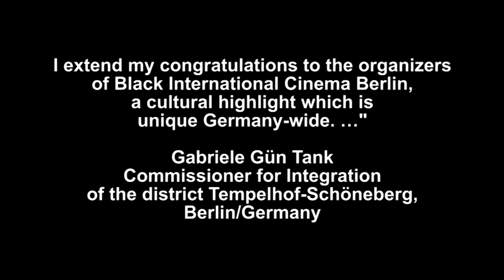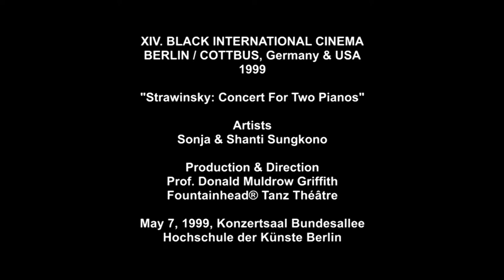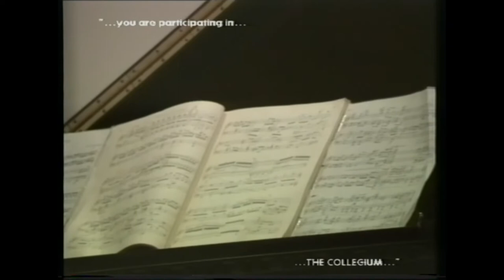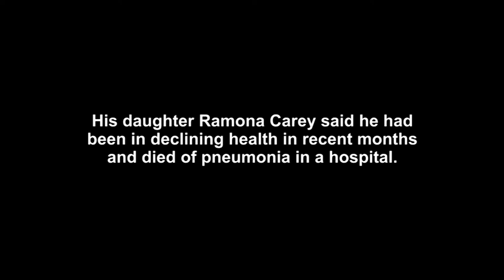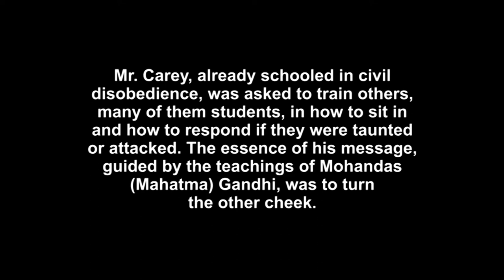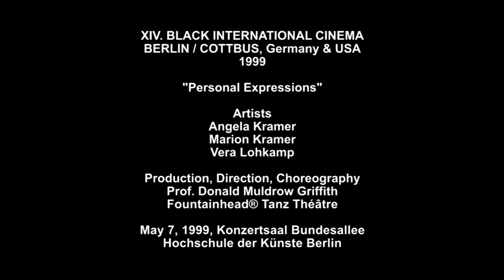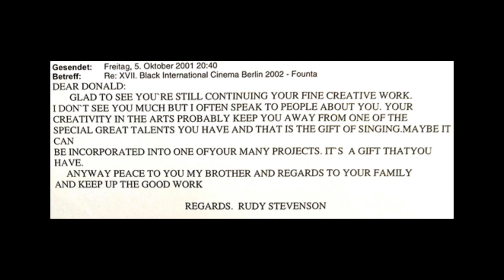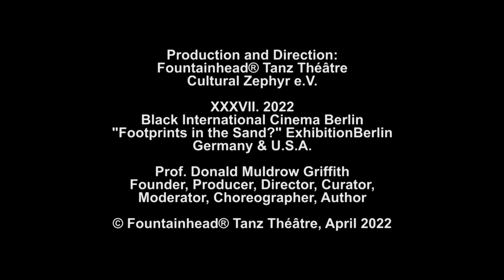THE COLLEGIUM - Forum & Television Program Berlin, Compilation, April 09, 2022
Magdeburg, Wolfsburg, Dessau, Portland & additional cities
Production and Direction:
Prof. Donald Muldrow Griffith/Fountainhead® Tanz Théâtre

Content:

Arts Calendar:
XIV. Black International Cinema Berlin/Cottbus, Germany & U.S.A. 1999
April 30 - May 8
Fountainhead® Tanz Théâtre & Guest Artists
Production/Direction/Research/Choreography:
May 7, 1999
Konzertsaal Bundesallee, Hochschule der Künste Berlin

Introduction
by Prof. Donald Muldrow Griffith

“Strawinsky: Concert For Two Pianos”
Artists:
Sonja & Shanti Sungkono

Intermission:
“An ‘unsung hero’ in America’s civil rights movement”
Gordon Carey
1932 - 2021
Katharine Q. Seelye, International New York Times, December 29, 2021

“Personal Expressions”
Artists:
Angela Kramer
Marion Kramer
Vera Lohkamp

Jazz Radio:
Congratulations to Prof. Donald Muldrow Griffith & Fountainhead® Tanz Théâtre
Award from Bündnis für Demokratie und Toleranz (Association for Democracy and Tolerance)

MOTTOS
"I may not make it if I try, but I damn sure won´t if I don´t..." - Oscar Brown Jr.
"Mankind will either find a way or make one." - C.P. Snow
"Whatever you do..., be cool!" - Joseph Louis Turner
"Yes, I can...!" - Sammy Davis Jr.
"Yes, We can...!" - Barack Hussein Obama
"Yes, we can and Yes, we better...!" - Barack Hussein Obama and Donald Muldrow Griffith